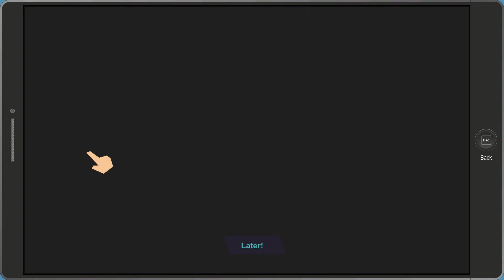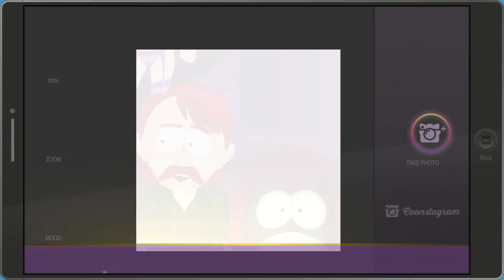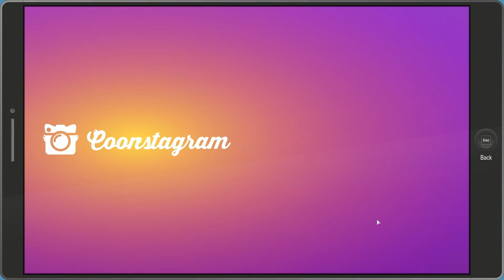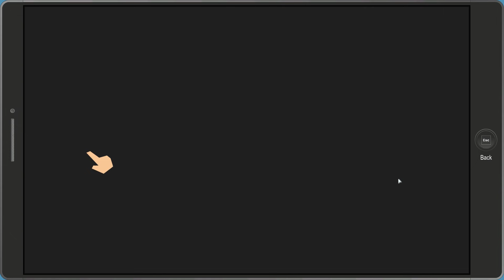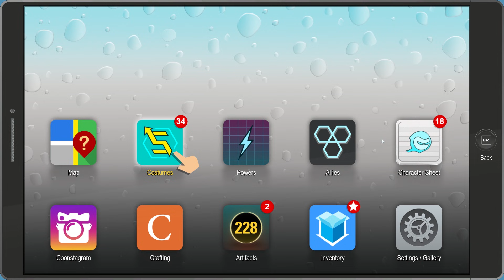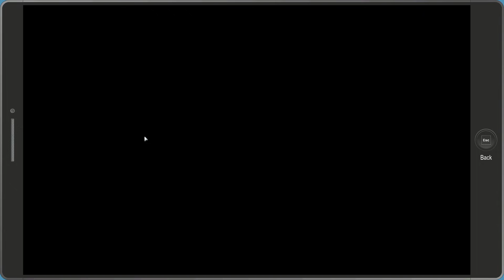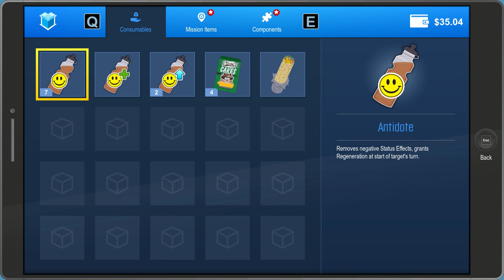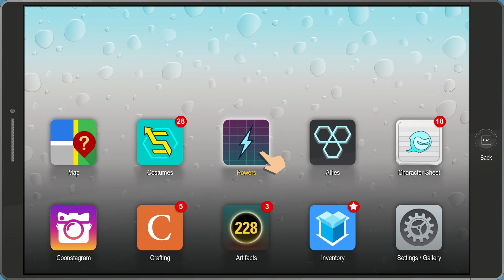South Park: The Fractured But Whole - Gameplay Walkthrough Part 8 - PC Principal!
South Park: The Fractured But Whole Gameplay Walkthrough Part 8! PC Principal Gameplay!

🎬 Exclusive Videos!

GAME INFO
Name: South Park: The Fractured But Whole
Developer: Ubisoft
Publisher: Ubisoft
Platforms: PS4, Xbox One, Windows PC
Release Date: October 17, 2017